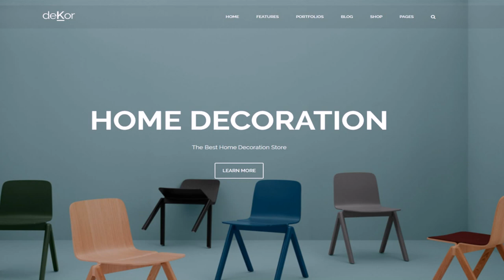Top International Interior Designers In India